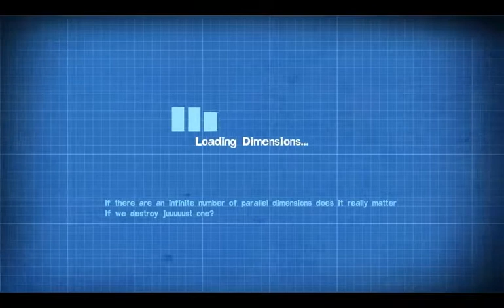Let's Play The Desmond Debacle 001 - A Rocky Start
Having discovered the truth behind Professor Quadwrangle's disappearance and introduced some very interesting new physical laws to the world, BDF engages a new side-story apparently revolving around Desmond the Drinking Bird. Too bad the first impression is a rough one...